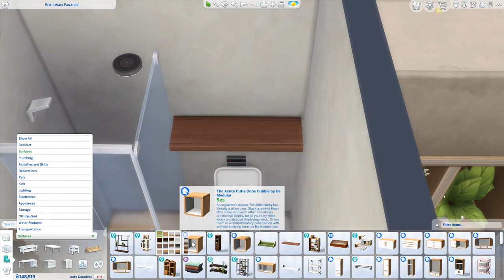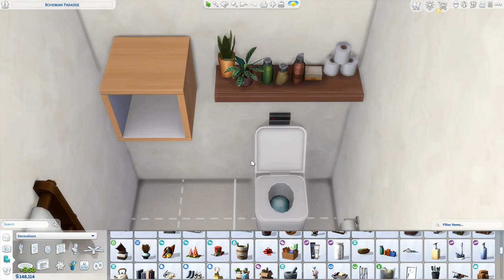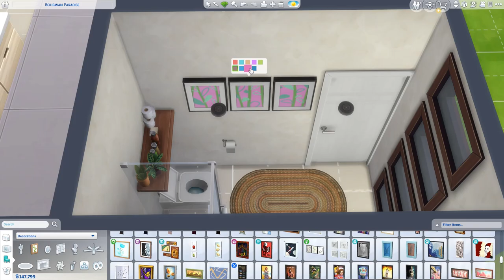Sims 4 Speed Build | Build Idea | Boho Bathroom | Small, Modern and Simple Bohemian Style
Welcome back to Trendy Sims! In this video, we're adding a charming Bohemian guest bathroom to our series. This small yet stylish bathroom is located just off the mudroom and features a subtle, modern twist on the classic boho style.

With its earthy tones, minimalist decor, and a touch of modern flair, this bathroom creates a cozy and inviting space perfect for any Sims 4 home. I’ve kept the design simple but added those signature boho elements—think warm textures, natural materials, and subtle pops of color.

If you’ve been following my Bohemian Styled Rooms series, you’ll love how this bathroom ties in with the rest of the house.
EA ID: TrendySims3
Hashtag ID
GAME PACKS:
The Sims 4
Holiday Celebration
Dine Out
City Living
Cats & Dogs
Jungle Adventure
Seasons
Get Famous
Island Living
Realm of Magic
Tiny Living
Dream Home Decorator
Cottage Living
Fashion Street Kit